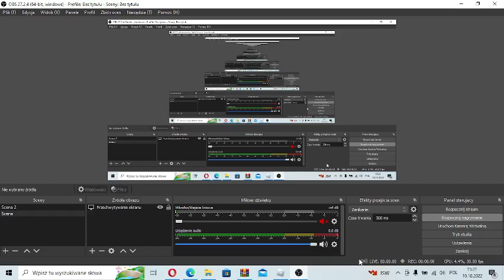Trailer mojej gry na robloxie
kozak ta gra polecam